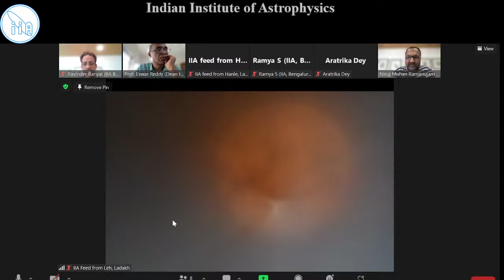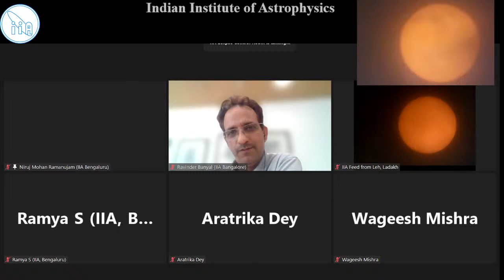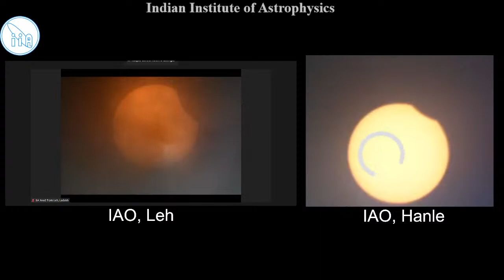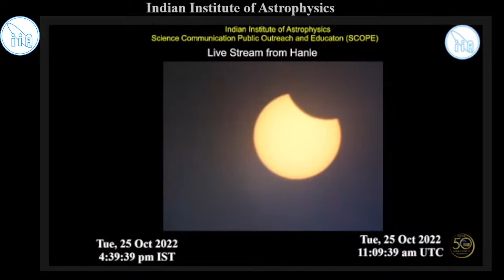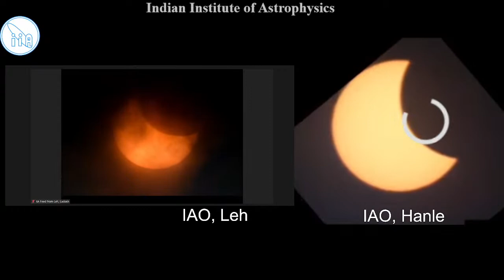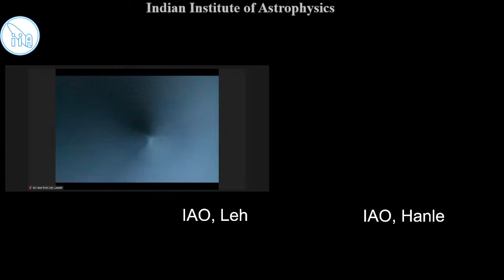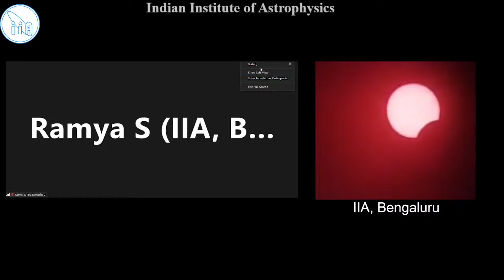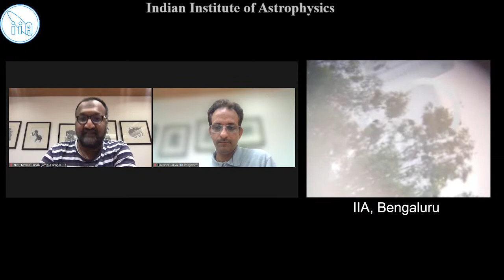Live stream of solar eclipse of 25 Oct 2022 with IIA astronomers, from Hanle, Ladakh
This is a live stream of the partial solar eclipse of 25 October 2022, from the Indian Astronomical Observatory at Hanle, Ladakh. The stream will be from 4.00 pm to 5.30 pm.

We are providing a second live stream which will feature just the solar image live. We invite media channels and astronomy organisations to embed these two videos in their own live programs with appropriate credit (credits: this live stream is provided by the Indian Institute of Astrophysics).

Twitter and Instagram: IIABengaluru
Also see twitter @asipoec for information on other live streams from India.